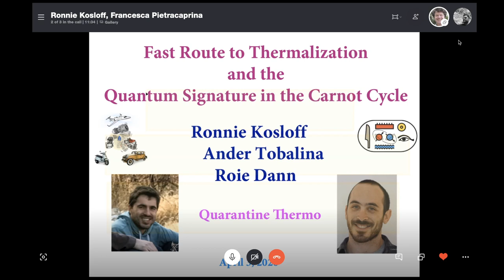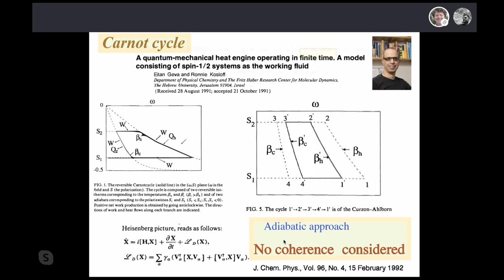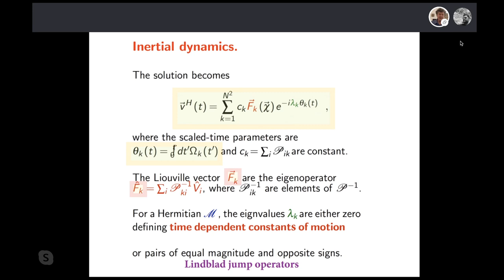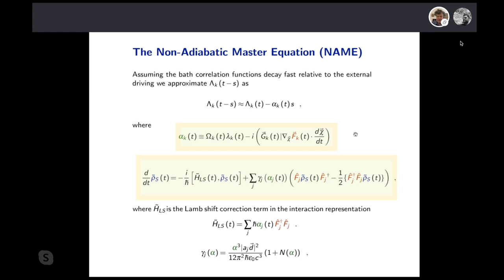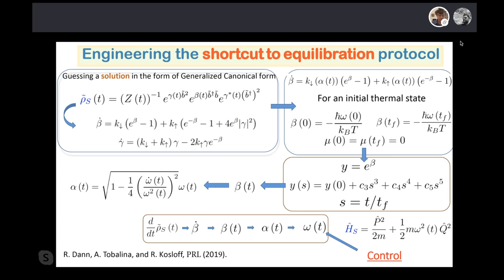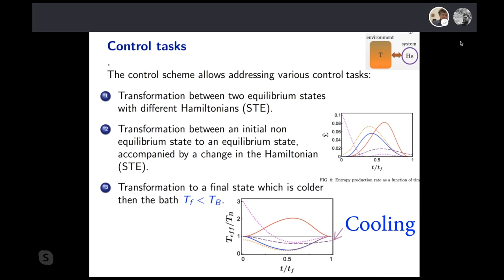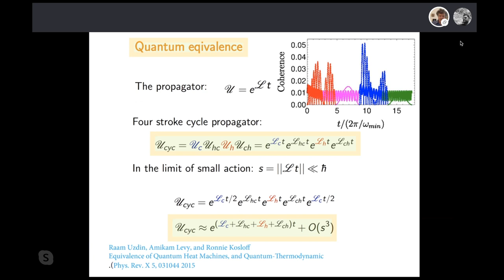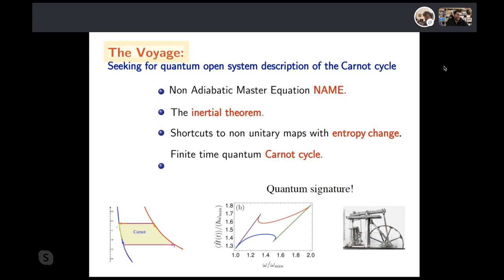Quarantine Thermo - Ronnie Kosloff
Prof.Ronnie Kosloff, Hebrew University, Jerusalem

Fast Route to Thermalization and the Quantum Signature in the Carnot Cycle

Quantum thermodynamics follows the tradition of learning by example. The Carnot cycle would be a primary candidate. The attempts to model the four stroke quantum Carnot cycle failed due to the difficulty to model the isothermal branches, where the working medium is driven while in contact to the thermal bath. Motivated by this issue we derived a time dependent Non Adiabatic Master Equation (NAME) [1] with a fixed driving protocol. This master equation is consistent with thermodynamic principles. We then were able to generalise to protocols with small acceleration with respect to the fixed fast protocols. This approach was confirmed experimentally in a driven Ytterbium ion in a Paul trap[2]. Using this construction we are able to find shortcuts to an isothermal transformation [3]. Unlike unitary transformations the map changes entropy [4]. After this journey, we are able close a Carnot like cycle in finite time and explore its performance. We are also able to identify the quantum signature of the cycle at very short cycle times [5].

[1] R. Dann, A. Levy, and R. Kosloff, Physical Review A 98, 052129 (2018).
[2] C.-K. Hu, R. Dann, J.-M. Cui, Y.-F. Huang, C.-F. Li, G.-C. Guo, A. C. Santos, and R. Kosloff, arXiv preprint arXiv:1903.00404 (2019).
[3] R. Dann, A. Tobalina, and R. Kosloff, Physical Review Letters 122, 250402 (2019).
[4] R. Dann, A. Tobalina, and R. Kosloff, arXiv preprint arXiv:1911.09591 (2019).
[5] R. D. Dann and R. Kosloff, New Journal of Physics (2020).